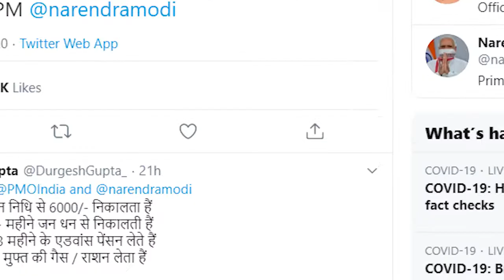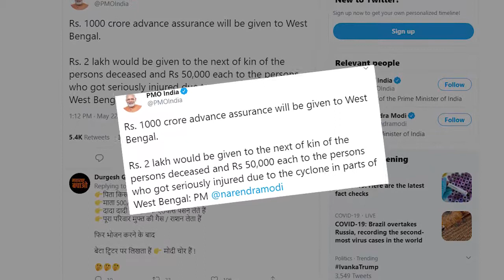Amphan से प्रभावित लोगों के लिए मेरी प्रार्थनाएं व प्यार: Shah Rukh